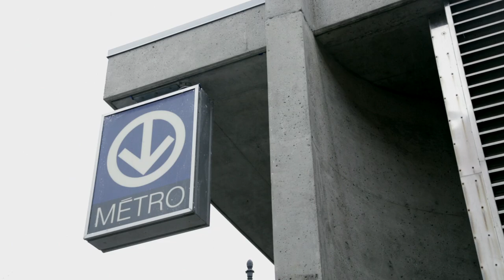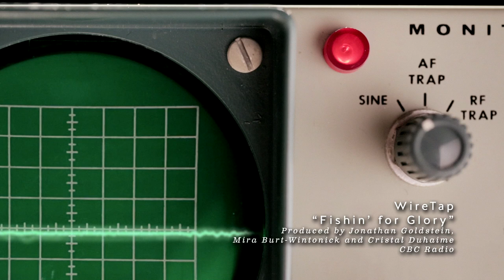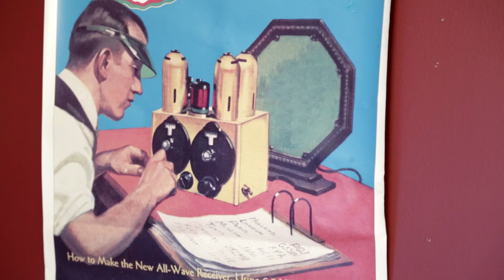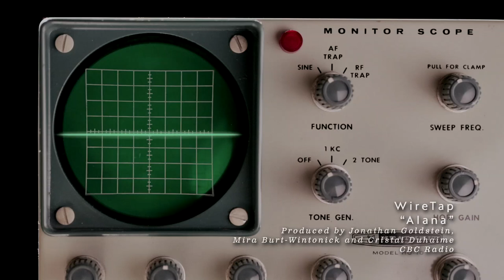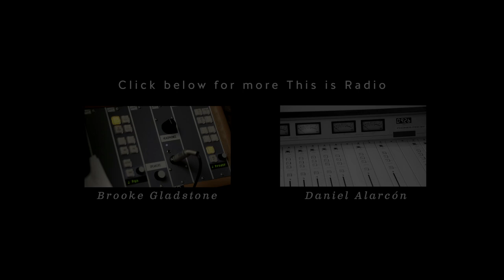Jonathan Goldstein — This is Radio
"I've described radio is some ways as like building a Trojan horse. Where the Trojan horse is the story and what you pack in there are these parts of yourself..." — Jonathan Goldstein, Creator & Producer, WireTap
This is Radio is a video series about people who make radio.

Created, shot and edited by Andrew Norton.